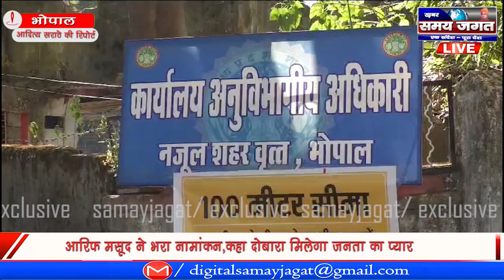आरिफ मसूद ने भरा नामांकन,कहा दोबारा मिलेगा जनता का प्यार | Bhopal